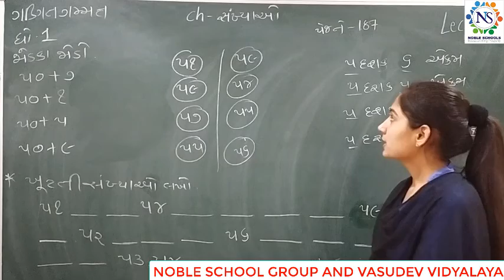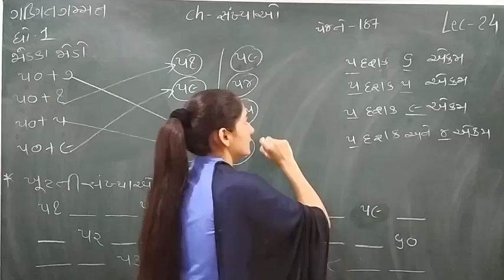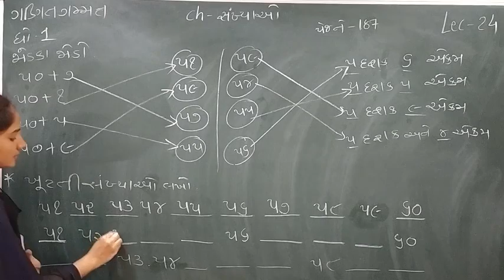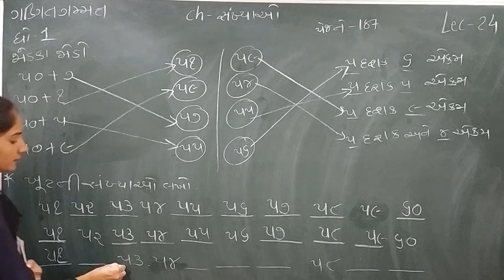Standard - 1 Maths Semester - 2 Lecture - 24 By Sonalmadam